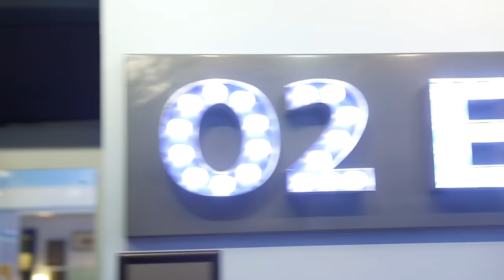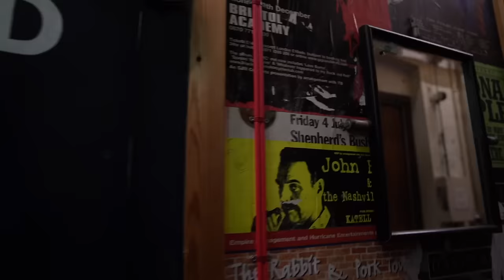I’m Doing A Tour Vlog #11 (London)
Shot and edited by Rory Barnes